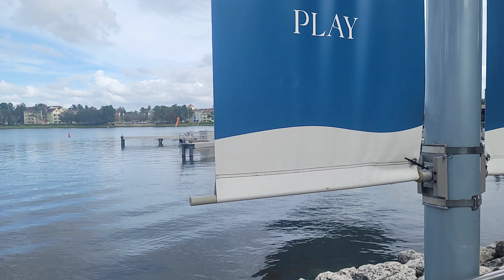Vlogmas: Let's Head Over To Disney Springs For The Christmas Tree Stroll. How Many Trees Can I Find?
Happy Holiday everyone with just under a week away to Christmas today on Vlogmas I will be heading to Disney Springs to see all of the uniquely themed Disney Christmas Trees. Join me as I stroll through to see how many trees I can find.